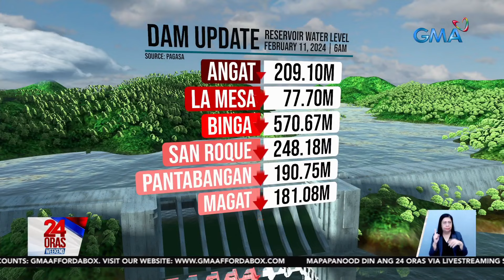Lebel ng tubig sa 7 dam reservoir, bumaba | 24 Oras Weekend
Bahagyang bumaba ang lebel ng tubig ng ilang dam reservoir sa bansa.

24 Oras Weekend is GMA Network’s flagship newscast, anchored by Ivan Mayrina and Pia Arcangel. It airs on GMA-7, Saturdays and Sundays at 5:30 PM (PHL Time). For more videos from 24 Oras Weekend,